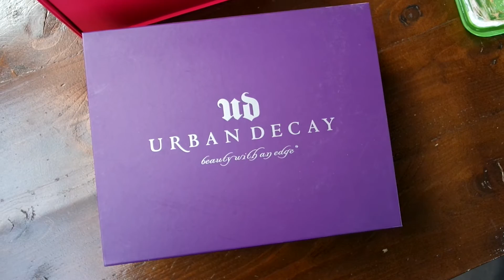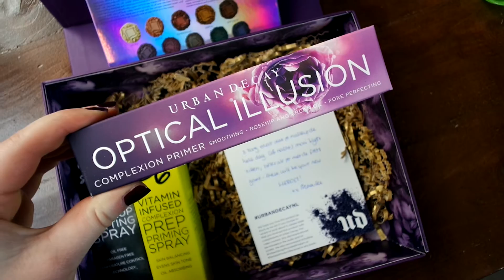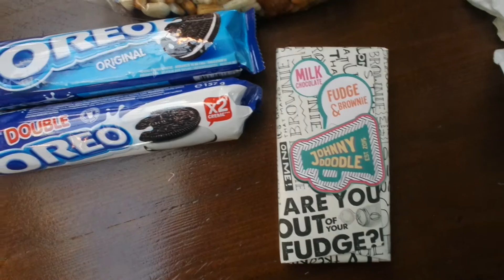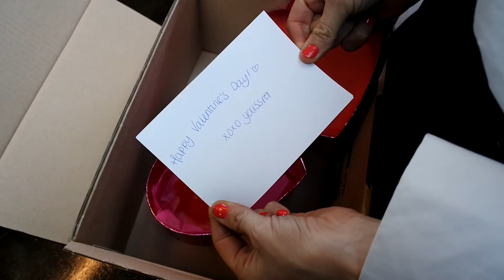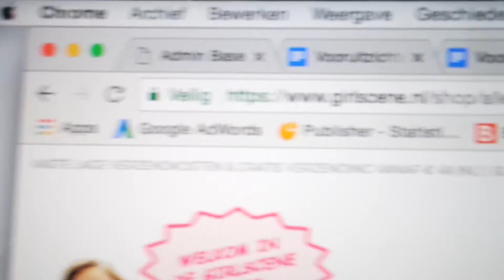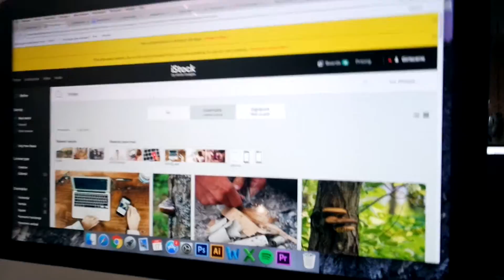SNEAK PEEK URBAN DECAY OPTICAL ILLUSION PRIMER + SETTING SPRAY DE-SLICK | GirlsceneNL